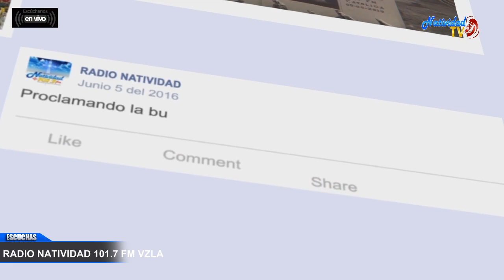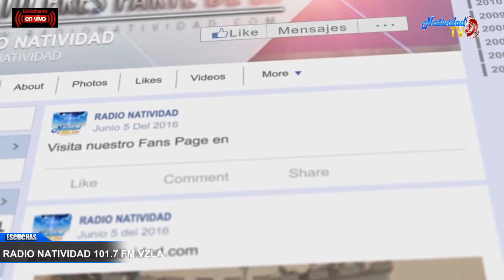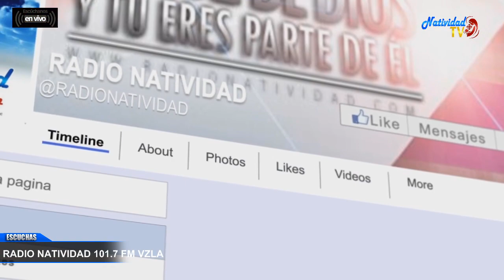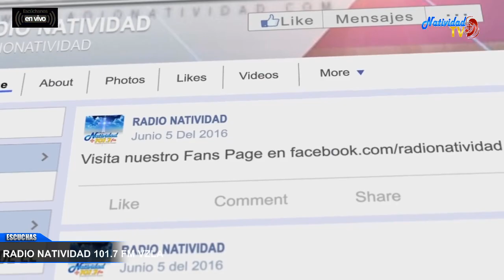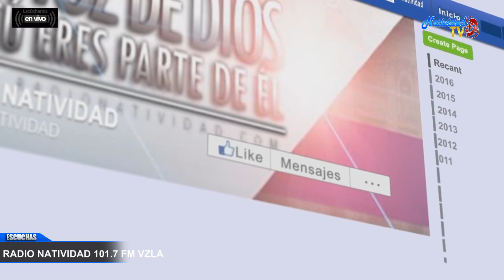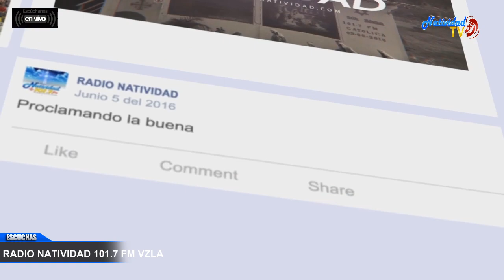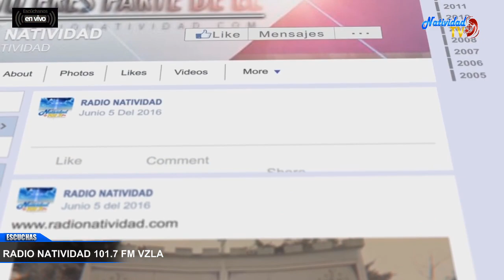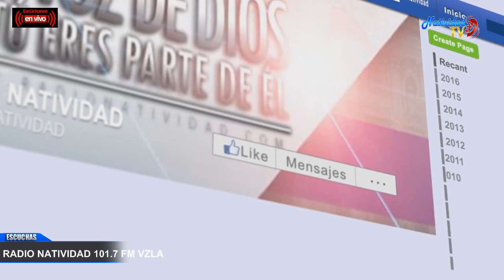UN CANTO NUEVO PARA EL SEÑOR | Martes, 16/01/2024